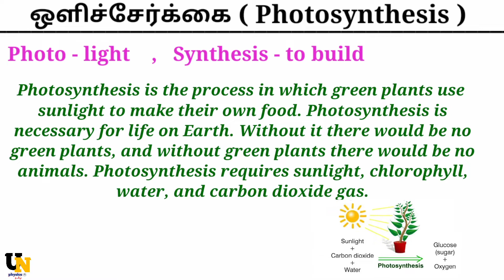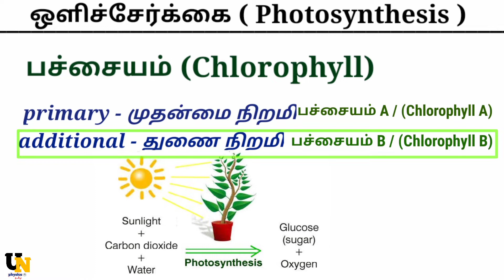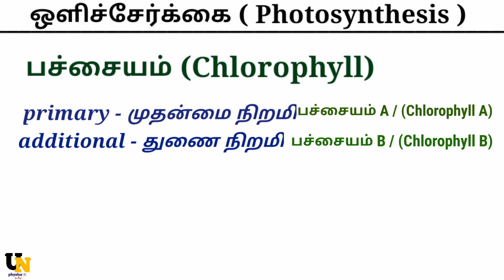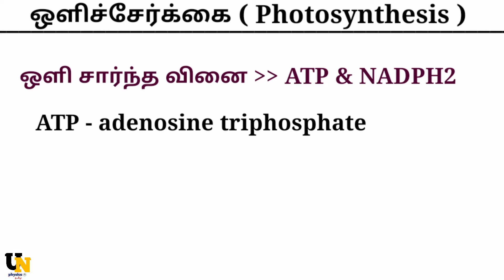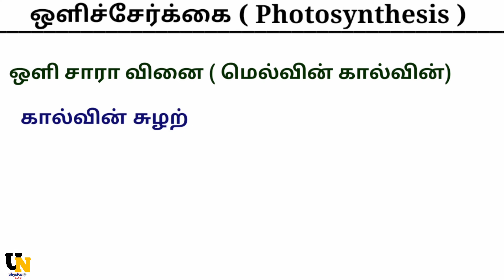Photosynthesis tamil | தாவரங்கள் எவ்வாறு உணவை உட்கொள்கிறது?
Photosynthesis in tamil தாவரங்கள் எவ்வாறு உணவை உட்கொள்கிறது மற்றும் தாவரங்கள் சுவாசிக்கும் விதம் , Photo synthesis in tamil & photosynthesis in higher plants , photosynthesis Types and process  detail explanation in this video.

Intro ~ 0:00
Photosynthesis (ஒளிச்சேர்க்கை) ~ 0:46
Photosynthesis chemical equation ~ 1:21
Chlorophyll (பச்சையம்) ~ 2:14
Synthesis of light (ஒளித்தொகுப்பு) ~ 3:05
Synthesis light reactions ~ 3:58
Factor affecting photosynthesis (ஒளிச்சேர்க்கையை பாதிக்கும் காரணிகள்) ~ 4:36
Calvin cycle (கால்வின் சுழற்சி) ~ 5:22
Conclusion ~ 5:57

please support me [share frds]✓
நன்றிகள் பல 😎😍. ,,
அறிவியல் ஆனாலும் சரி ஆழமாய் சிந்திப்போம்!! அறிவை வளர்ப்போம்!!

வாழ்க தமிழ்!!! வாழ்க வையகம்!!!